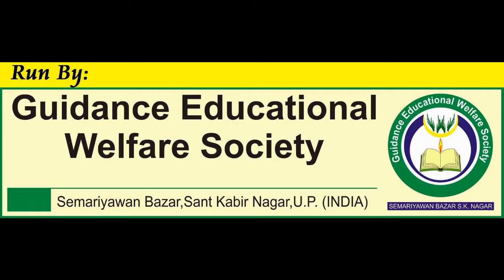JOKE - DURGESH KUMAR & TEAM, Al Hidayah Public School Annual Day 2019, Mushaira Media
Durgesh Kumar & Team JOKE
Al Hidayah Public School
Annual Day & Prize Distribution 2019
01 Janab Maulana Nisar Ahmad Nadvi Sahab Manager
02 Janab Abrar Ahmad Sahab Director
03 Janab Taufeeque Ahmad Sahab Nizamat
Al Hidayah Public School, Semariyawan
Run By: Guidance Welfare Educational Society